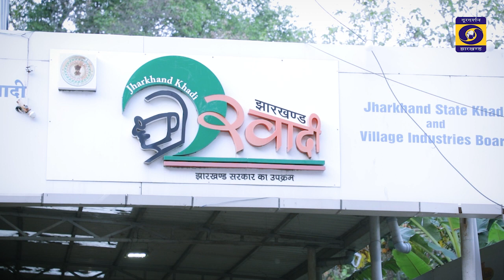हस्तकरघा दिवस पर वृत्तचित्र